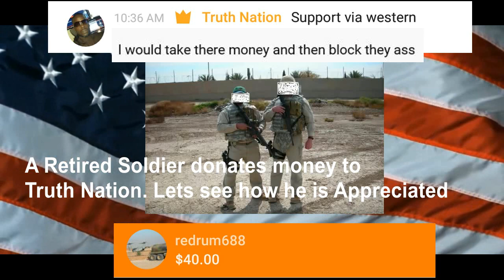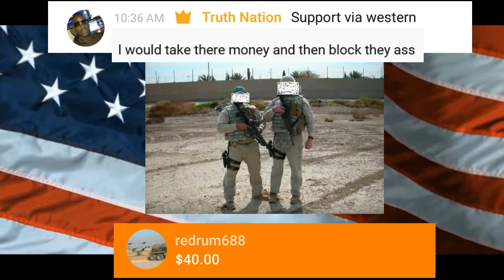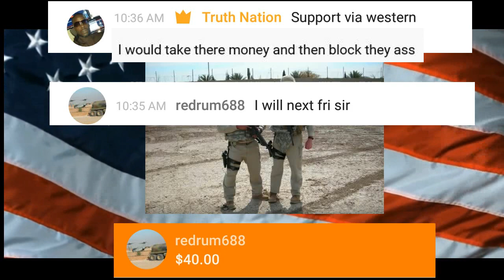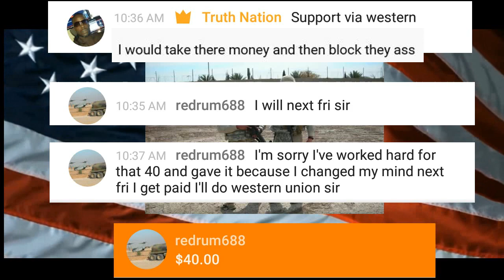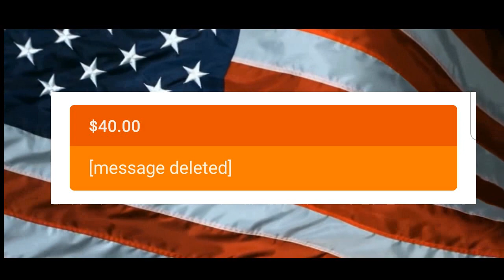Truth Nation Supports Our Troops?